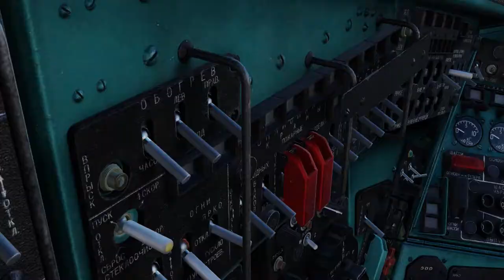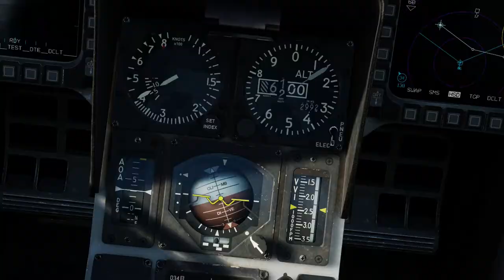DCS 2.7 SKYHAWK